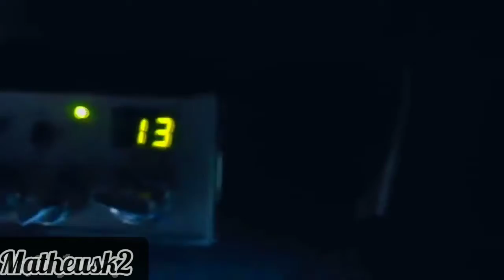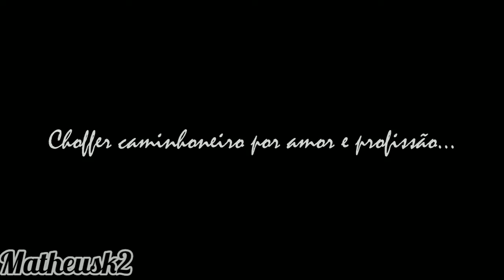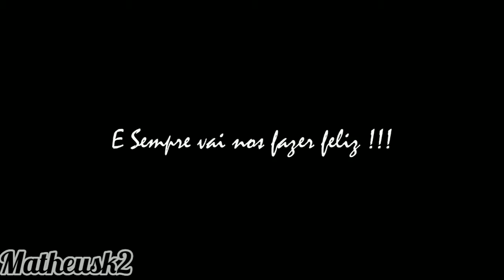Só mas um que escolheu ser chofer de caminhão #10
Inst:@matheuslima026
Jorge Teixeira 2 etapa
Rua jacarandá N°140
Av.itauba